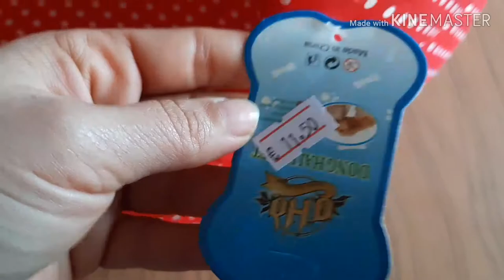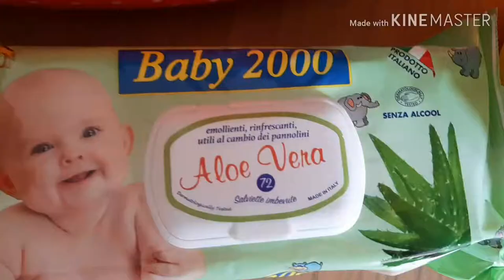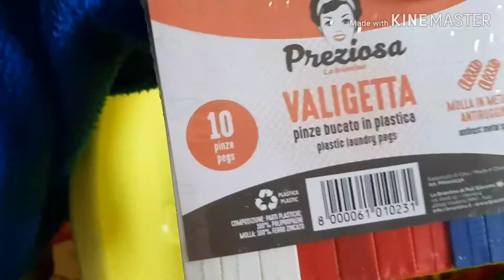Haul #1 ~ Compere per la casa e per i cagnoloni ~ Auhua ~ Mamma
Benvenuti sul nostro canale! Oggi il primo video haul x la casa e x i nostri amici a quattro zampe 😊